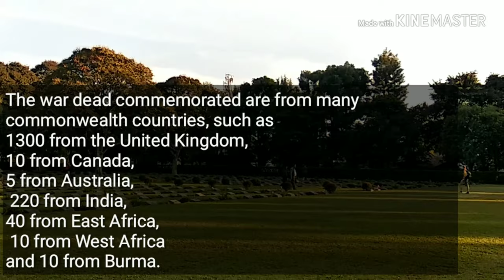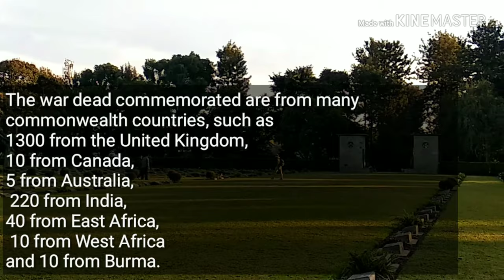Khongjom War Memorial -Imphal War Cemetery || Historic Places of Manipur ,Northeast India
Vlog-20 .

Khongjom War Memorial and Imphal war memorial.
Both the historical places have their own different fascinating histories .
History of khongjom is thoroughly explained in many articles aßwell.
All the information written in the clip are from the internet .
These place are  located at the  different places of Manipur .

Thank you for the support till now .

This is my 20th vlog .. would love to hear from all the viewers about my vlogs till now .
If u haven't watched it, you can check it out in my channel .